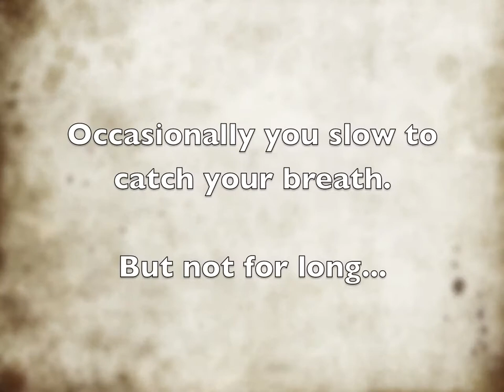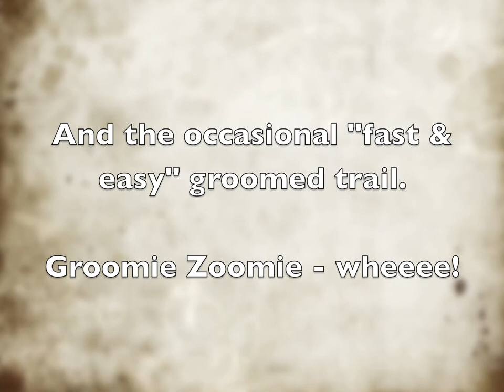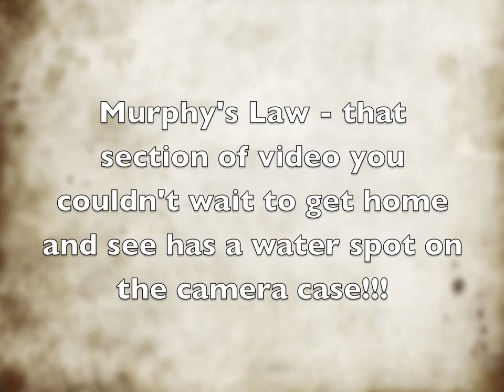A Day in the Life of Skijoring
A "day in the life of skijoring" for Max & Zorro. We condensed our day's outing to 3.5 minutes with Springsteen's "Born to Run" as background music. Laying fresh tracks, breaking trail and fast groomed trails - the day had it all.